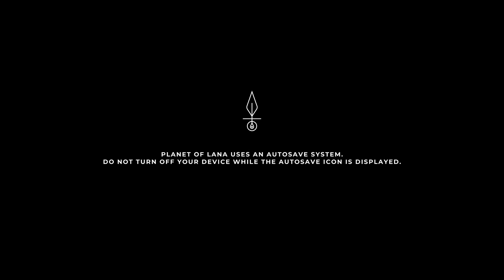Planet of Lana Demo No Commentary